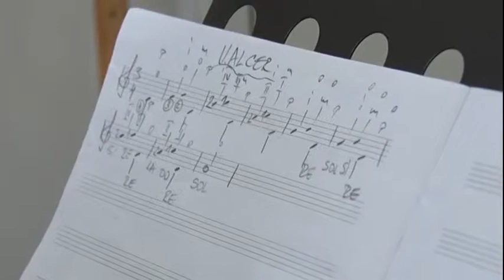Muzička Škola ''Vatroslav Lisinski'' u Sokolskom domu - SPS Obrenovac